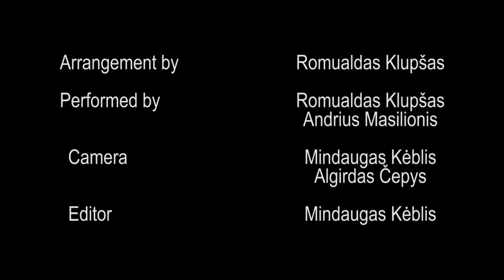COPACABANA_Barry Manilow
Romualdas Klupšas & Andrius Masilionis Pakruojo dvare.